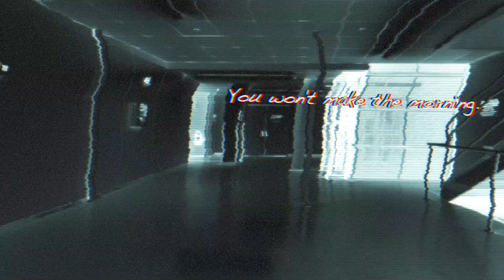TRANSFORMERS ARCHIVES OF CYBERTRON: BLACK SKY - OFFICIAL TRAILER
OKAY LET ME MAKE THIS CLEAR!!! THIS IS NOT THE NEXT EPISODE BUT IT IS GONNA BE AN EPISODE IN THE FUTURE!!! This was a school project where we had to make a trailer. I took the opportunity to make this. Please enjoy!